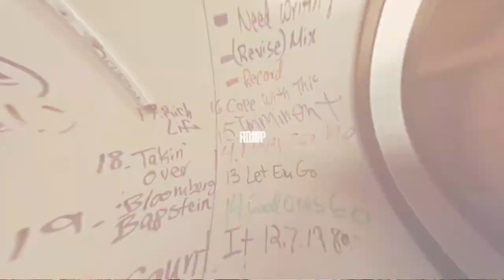I Made An INSANETravis Scott Type Beat | Leezy's Life Ep. V